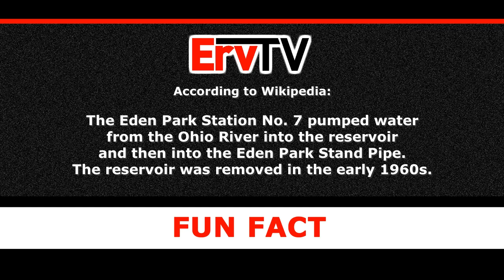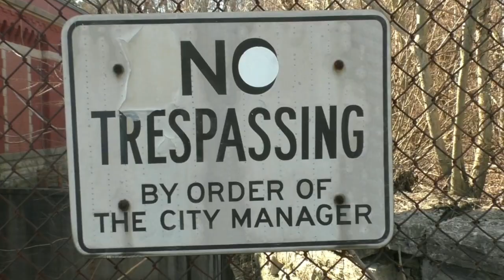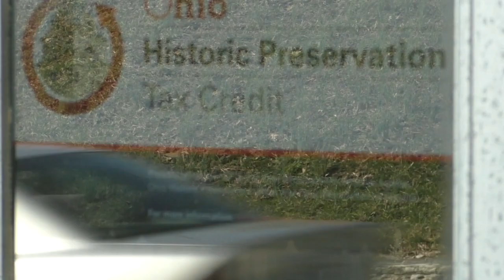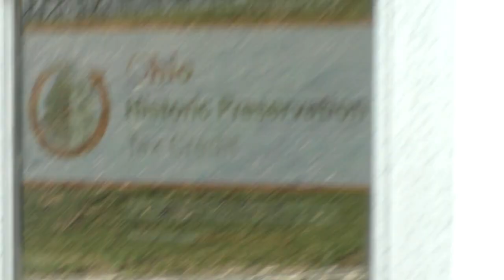Eden Park Water Works - Outside | Explore Cincinnati History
In this video we explore Cincinnati history by checking out the outside of the Eden Park water works building.